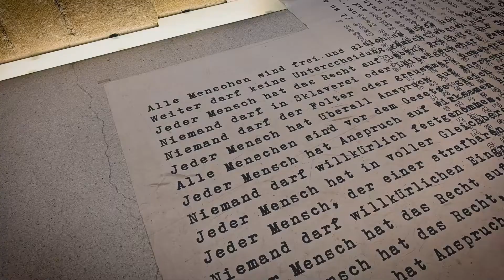Wenn Leid entsteht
Großes Leid entsteht, wo Menschenrechte mit Füßen getreten werden: Damit hat Klaus Schwertner, Gf Direktor der Caritas der Erzdiözese Wien, tagtäglich zu tun. Mit uns geht er durch die Ausstellung "Was leid tut" und zeigt, welche Werke ihn persönlich berühren. "Hinsehen, nicht wegsehen!", ist sein Appell, "Wir haben es in der Hand, dass Zuversicht und Hoffnung möglich werden."